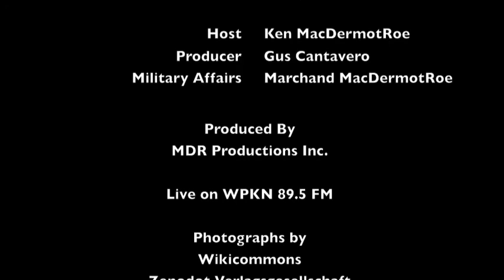In Context: The War Report #4 - Conflict with Russia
As heard live on WPKN 89.5FM in Bridgeport, Connecticut. Broadcast the fourth Monday of every month. Hosted by Ken MacDermotRoe, with Producer Gus Cantavero and Military Affairs Commentator Marchand MacDermotRoe.

In this episode of the War Report we discuss the possibility of a conflict between Russia and the United States. We examine the military capabilities of the two countries and consider their latest military advancements. We also look at how prepared the United States is for a war which could very well reach our own borders.

to learn more and read our blog posts.